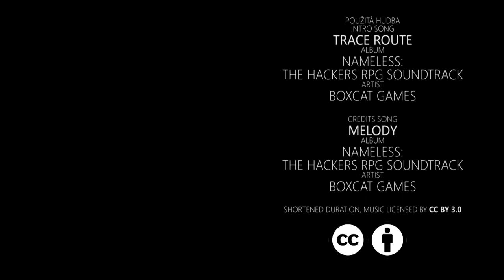Kafemlejnek TV 37. - Blockchain mimo kryptoměny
Poznámka: před díl jsou připojeny medailonky partnerů ne-konference jOpenSpace, pokud vás nezajímají a chcete je přeskočit, skočte na 16 minutu 12 vteřinu.

Je jasné, že otvírák blockchainu nemohl ani zdaleka pokrýt témata, která jsme chtěli probrat. Pokračovali jsme tedy v rozhovoru s Lukášem Kolískem dál a chtěli jsme po něm nastínit možnosti využití blockchain technologie mimo kryptoměny.

Jedním z praktických využití je dokumentace supply chainu, tedy ověřitelné dokumentaci toho odkud se na váš stůl dostaly konkrétní suroviny, a zda nejsou náhodou součástí závadné šarže. U Irů si dokonce můžete zjistit z čeho, jak a kdy bylo uvařeno to pivo, co právě pijete.

Probrali jsme možnosti využití blockchainu pro identity management a ověřitelná tvrzení (verifiable claims). Zastavili jsme se i u smart kontraktů (skriptování na platformou Ethereum) a z Lukáše vytáhli informaci, že například proof of stake konsenzus algoritmus probíraný v minulém díle je příkladem smart kontraktu. Zjistili jsme také, že smart kontrakty jsou v současné době Turing complete programovací jazyk a dají se v něm psát i hry.

Jedním z možných use-casů pro využití blockchainu je náhrada notářů. Je to jedna z profesí, která se zdá býti tímto konceptem plně nahraditelná. Krom přízemních problémů, jakým je jejich vliv na zákonodárce, však narážíme i na praktický problém převodu reality do digitálního světa. Kdo a jak zastoupí v digitálním světě smrtku?

Volební systém je další z témat, o kterých se v souvislosti s blockchainem často mluví. Je však reálné a smysluplné klasické papírové lístky digitální formou nahradit? Ukazuje se, že největším problémem je nákup hlasů, které se při digitálním hlasování z domova může projevit mnohonásobně větší silou než nyní.

V závěru jsme se pokusili popasovat i tzv. anonymitou člověka coby účastníka procesu v blockchainu a to tak, že blockchain jako takový anonymitu nezaručuje - ačkoliv v současné době jsou již implementace, které zaručují plnou anonymitu, jsou také implementace, které naopak cílí na plnou transparentnost.

Tímto téma blockchainu opouštíme, abychom se zase za 3 týdny potkali u herního tématu s Honzou Zeleným u české herní hvězdy Mashinky.